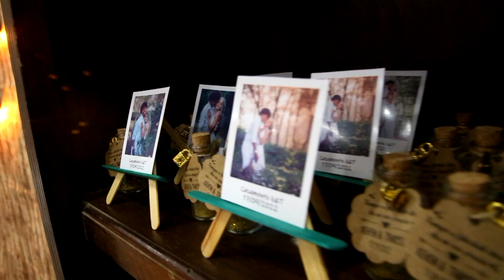WSA Filmes: Trailer - Thayssa e Keven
Filmagem: William Souza